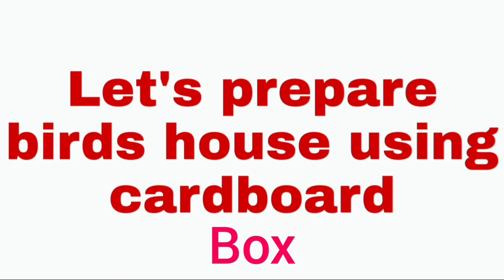Making Birds house using cardboard box | వేసవి లో పక్షుల కోసం గూడు చేద్దాము